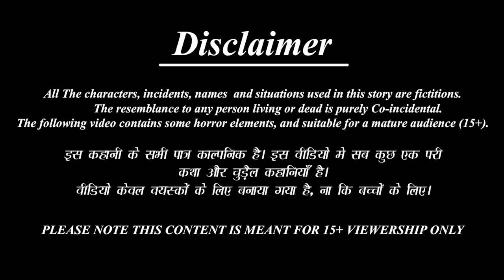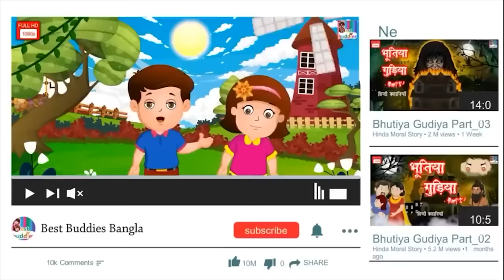Gorib mehendi wali | Bangla Stories | Bangla Moral Story | Bangla Golpo | Jadur Golpo | Bengali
►Lalchi Bahne-

►Khooni Dracula-

►Jadui Thaila-

►যাদু চপ্পল-

►জাদুকরী অভিশাপ -

 • Horror Kahaniya- ...

New content is uploaded twice a week. We are trying to build our existence which is impossible without your kind support and extreme love so we are always happy to hear from you on how we can improve and what you'd like to see in the pipeline!